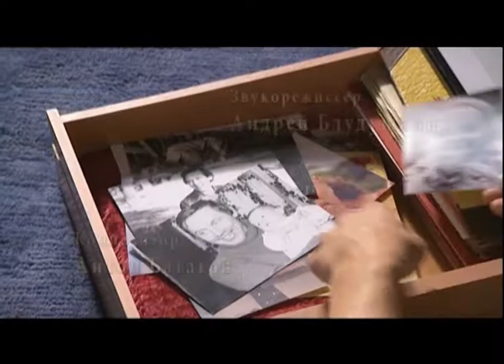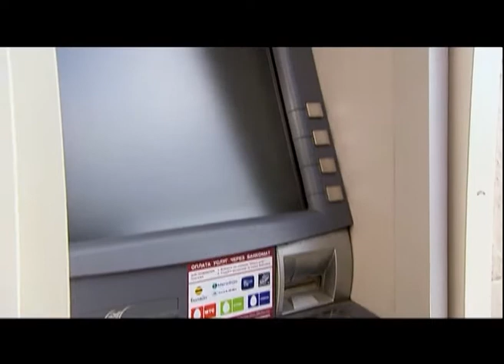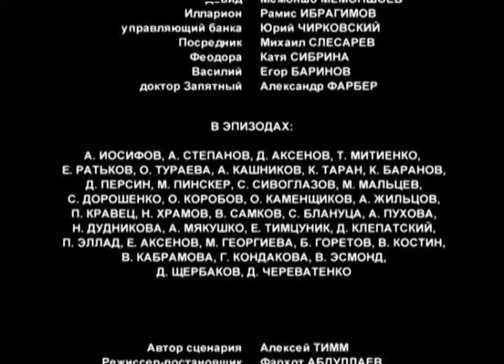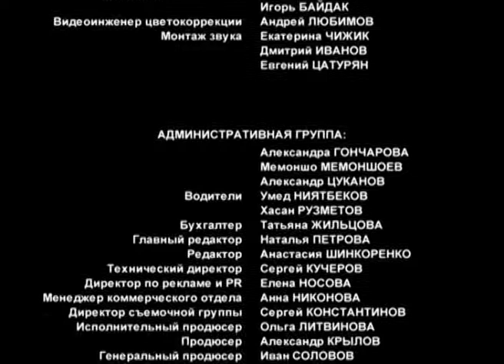Миллионер поневоле. 4 Серия. Сериал. Драма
Миллионер поневоле. Сериал. Драма

Григорий Курехин - мелкий предприниматель, занимающийся производством пластиковой посуды, умер в больнице на радость конкурентам.
Единственный сын и наследник покойного - двадцатилетний, достаточно инфантильный Артём - категорически отказался включиться в незавершенную игру папы . Артём не желает продолжать отца ни в чём.
Но Курехин-старший не спешит на тот свет: в результате "переселения души" он загадочным образом трансформируется в случайного приятеля своего сына - бесшабашного гитариста из электрички Гарсиа. И тут начинается настоящая Жизнь! Только в новом качестве Курехин находит общий язык с сыном! У Гарсиа же складываются весьма забавные отношения со своей "совестью": они постоянно ругаются, Гарсиа начинает изобретать способы, чтобы в нужный момент отвязаться от "непрошенного гостя". Зато Артем теперь "слышит" и "слушает" отца. Новая жизнь для Артема становится трудным испытанием: он почти как Гамлет - может или только думать или только действовать. Артем ошибается, проигрывает, а потом и побеждает, встречает свою настоящую любовь и еще одного близкого человека, о существовании которого и не подозревал...